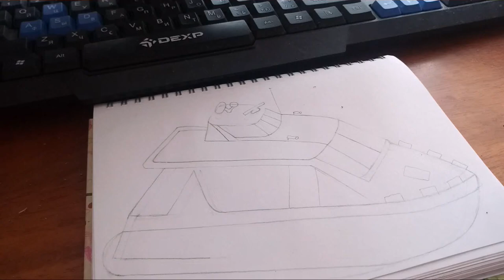Draw A Yacht. Sport. Как Нарисовать Яхту, которая плывет по Морю. Поэтапно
Урок по рисованию. Рисуем Яхту на воде. Drawing lesson. Draw a Yacht on the water.

В этом видео мы покажем, как нарисовать Яхту поэтапно карандашом. Мы хотим чтобы начинающие  научились рисовать эту Яхту.

Всем хорошего просмотра и красивых рисунков.